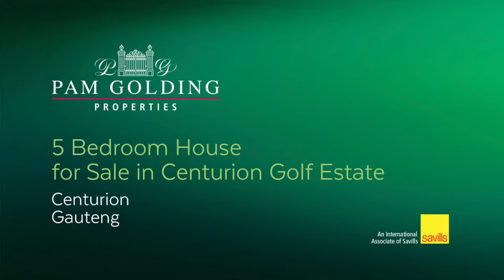5 bedroom house for sale in Centurion Golf Estate | Pam Golding Properties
Entertainer's dream home, for big family gatherings and working from home, a true delight!

Experience tranquil family living within a secure upmarket Golf Estate.

This clean-cut property has a feel of modern, openness and light-filled unrestrained easy living. An Oasis within the Golf Estate, with grown palm trees and an established garden. A kiddy pool next to the swimming pool or just for adults to relax in with sundowners.

Perfectly situated within the Golf Estate. With a covered open plan stoep/ braai area overlooking the pool and garden area. Exposed beams living area with a fireplace and a wood burner. A Pool room facing the pool area or a kiddies Entertainment room.

This stunning home boasts with a flatlet/or staff accommodation, a third garage and a generator switch ready to be connected and is walking distance from the Clubhouse.

The Golf Estate is an upmarket secure estate, with tennis courts, squash courts, putting and chipping greens. A mashie-course adjacent to the 18-hole Golf Course designed by Peter Matkovich. The Golf Course has unique features in that there is a desert- and parkland section with numerous holes surrounded by water. The Club house with a function room, is ideal for family reunions or just a cup of coffee or scrumptious breakfast, luncheon or dinner.

In the evenings one can walk the fairways with children and doggies on leads, there are certain times to adhere to as per the HOA rules.

Special Features:
Overlooking the fairway
Modern open plan living
Oasis-feel
Walking distance to the Club house
Beautiful study with built-in cupboards
Flatlet/ staff accommodation with a separate entrance
Three garages automatic
5 Bedroom home with 1 en-suite
Bedroom downstairs with a bathroom
Grande Undercover Patio braai area, overlooking the pool
Sliding doors to the pool area
Pool with kiddies' pool, chlorine
3 living areas, open plan
Air-conditionings and fans
Backup generator switch
Open plan kitchen with scullery and laundry
Sky lights
Two Balconies
Linen room
Storeroom (Tools)
Face brick home, low maintenance

Indulge in Country-Golf-Estate living; secure, fun filled times with sports facilities on site.

Southdowns shopping mall is just up the road with Intercare Medical facilities and the Southdowns Business Park.

Private schools within the vicinity to select from.

10 min from the R21, N1, Gautrain station, with a Gautrain bus collecting point at the Golf Estate entrance.

A once-off initial homeowners buy-in estate levy applicable of R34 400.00